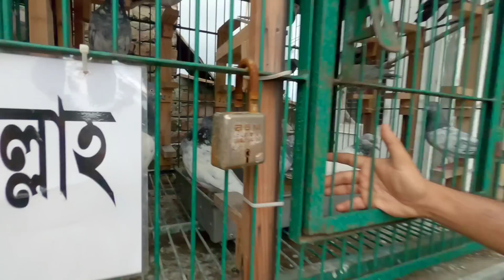অবশেষে কুরবানি ঈদের খাসি কিনে ফেলেছি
কুরবানি ঈদের জন্য ৩টি খাসি কিনলাম। আপনাদেরকে দেখানোর জন্য আজকের ভিডিওটি করা।